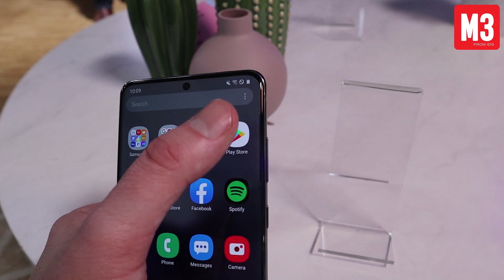Galaxy S20 | Här är Samsungs nya mobiler!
Samsung lanserar tre nya telefoner i Galaxy S20-serien. Vi har redan tagit chansen att titta närmare på allihop – Galaxy S20, S20 Plus och S20 Ultra.

Även om 5g-nätet inte finns på plats i Sverige ännu så är samtliga nya Samsung-mobiler förberedda för att kunna ansluta till det. Så även de exemplar som börjar säljas i Sverige. Under demonstrationen nämnde Samsung särskilt mobilspel som en nisch som kommer att tjäna mycket på den snabbare uppkopplingshastighet och lägre svarstid som 5g främst medför. Endast den nya "instegsmodellen" Galaxy S20 kommer kunna väljas som lte-variant.